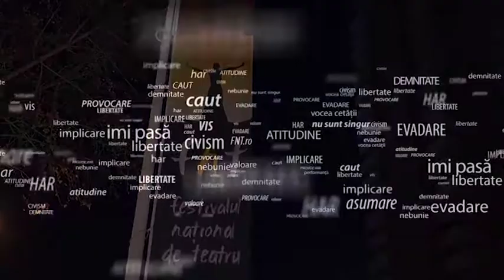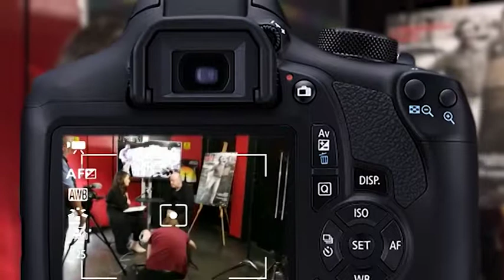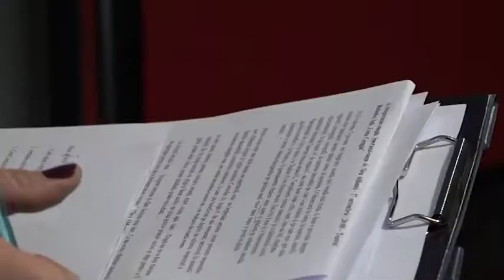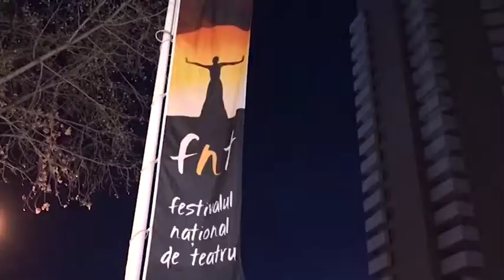FNT 2017 Claudia Spătărescu cu Nicu Alifantis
Televiziunea Română, prin Casa de Producție TVR, vă aduce zilnic "Interviurile FNT", scurte dialoguri între vedetele festivalului şi vedetele TVR.